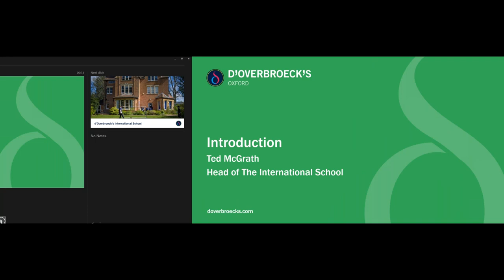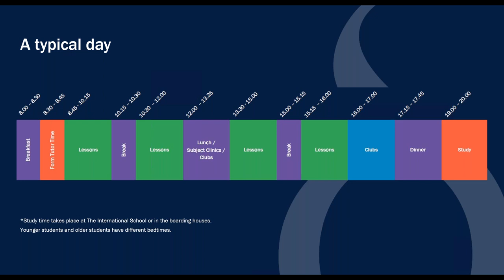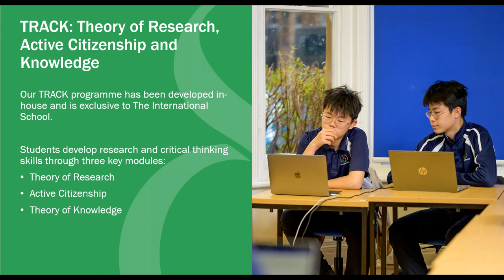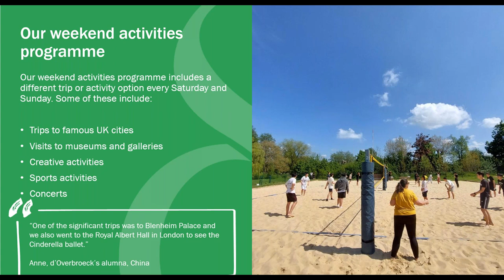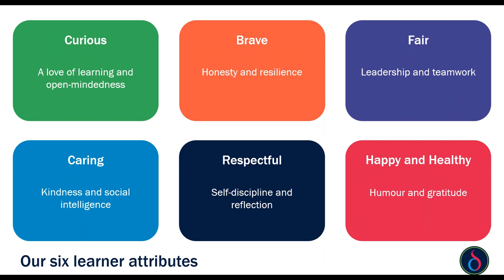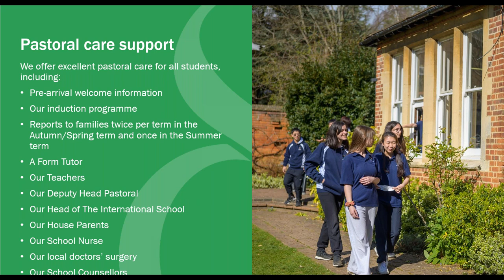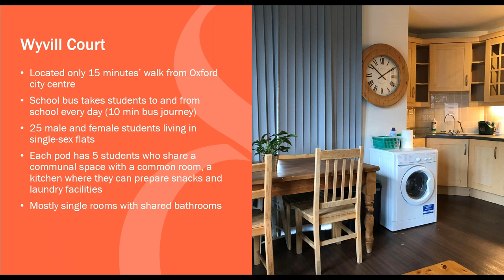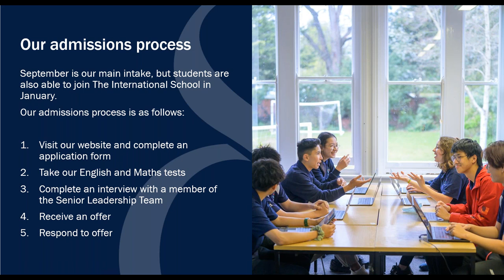The International School virtual Open Day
Hear from staff and students about life at d'Overbroeck's International School